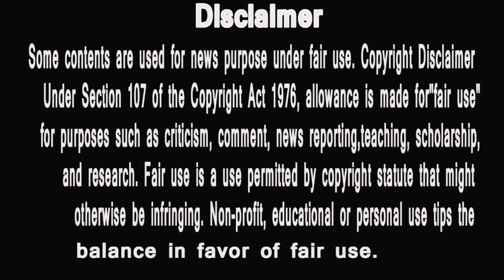bhaoo bb 13 | Hindustani Bhau | Heart winning contestant | what you say ?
bb 13 | Hindustani Bhau | Heart winning contestant | what you say ?
1 Bigg Boss 13 Today Episode, Siddharth Shukla Hurts Mahira Sharma, Siddharth Shukla Got Evicted,BB 13,
2
Bigg Boss Supports Siddharth Shukla Infront of Shehnaaz? Wednesday BB13 updat